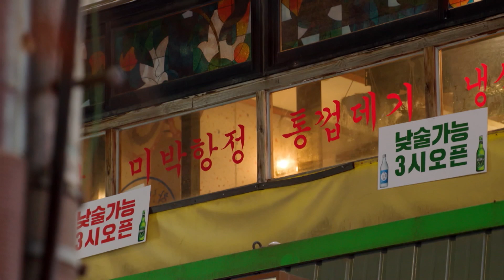【登山する都会の女たち】4月17日(日) 放送スタート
視聴方法はこちら👇
イ・ソンビン、ハン・ソナ、チョン・ウンジ(Apink)出演！リアル登山バラエティ！

ーーーーーーーーーーーー
その他多数放送中🤩